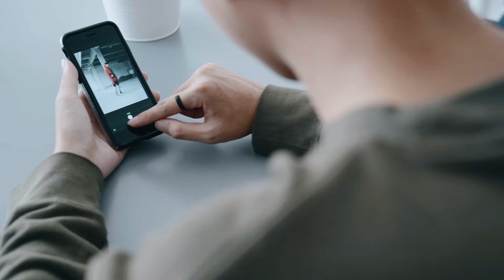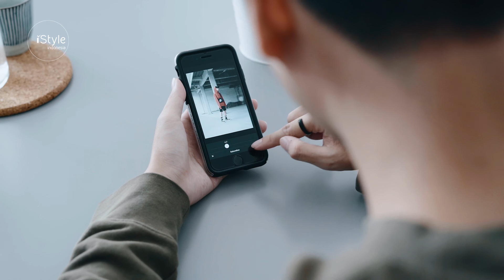iStyle Indonesia WeLearn - How to Edit My Everyday Photo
Kalau orang lihat instagram gue, pasti hal pertama yang ditanyain adalah gimana caranya edit foto biar feednya rapi. Nah, gue mau share nih cara-caranya. Yang pertama dan hukumnya wajib adalah kalian harus download dulu dua aplikasi edit foto yang namanya Snapseed dan VSCO. Dua aplikasi ini sudah sangat mendunia karena aplikasi ini free, praktis, mudah digunakan dan yang pasti hasil editingnya nggak diragukan lagi.

Yuk lanjut dengan tonton video gue atau cek langsung di blog kita di iStyleIndonesia.id!